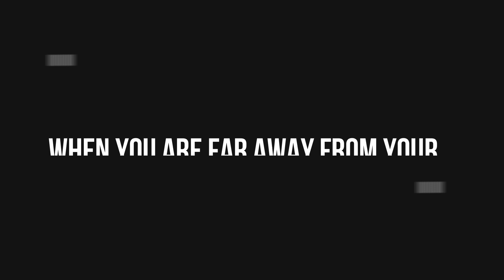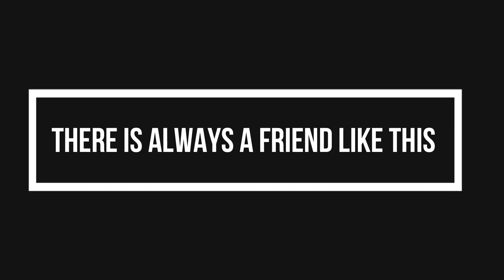Pubg in Real life | Pakistani Version | Berozgaar Vine 2019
Things which only Pubg players will understand :D
Players unknwon battlegroud

things what friends do in pubg :D

Cast : Rana Ashir,  Bilal Karim